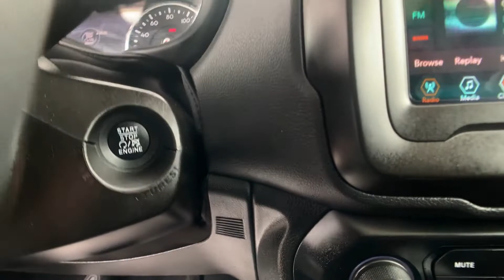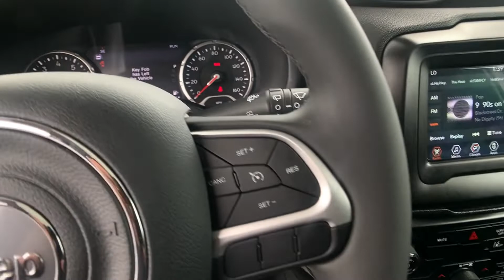Used 2021 Jeep Renegade Islander Alexandria, Springfield, Fairfax, Arlington, Washington D.C.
2021 Jeep Renegade Islander ZACNJDBB9MPM49618 Video

This 2021 Jeep Renegade Islander ZACNJDBB9MPM49618 is full of phenomenal features such as: